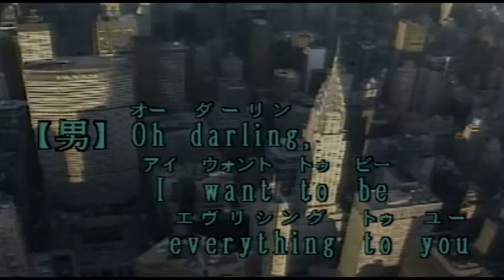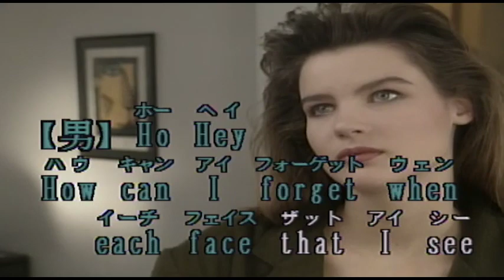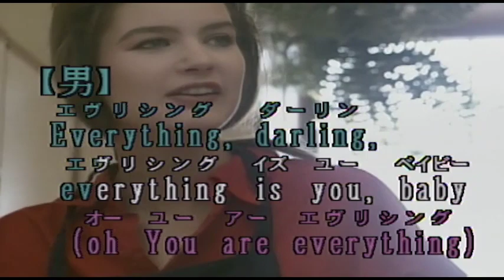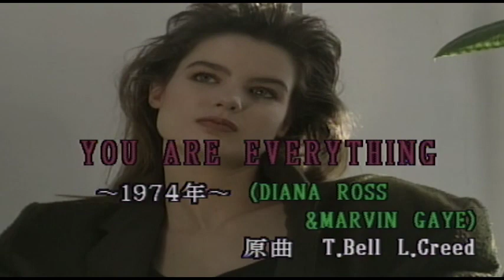（カラオケ） YOU ARE EVERYTHING / DAIANA ROSS&MARVIN GAYE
Oh darling, I want・・・
›1974年
›作詞作曲：T.Bell　L.Greed